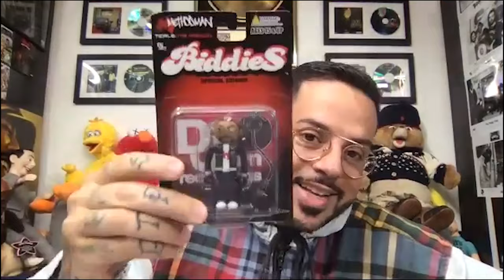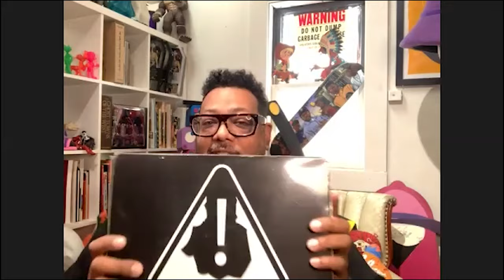Episode 200 Roy Miles aka Ghetto Gepetto Interview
I finally made it fam. We Hit 200 Episodes of No Hype and only 165 to go!!!
Thank you so much for taking this ride with me. Today we interview the one and only OG of the Cultures toy game who has a history going back over 20 years. So many Gems to take home from this episode! Roy is a national treasure and honestly, I could have spoken to him for hours but I had to pee so bad I only made it one hour. I hope yall enjoy the interview and I look forward to doing this again.